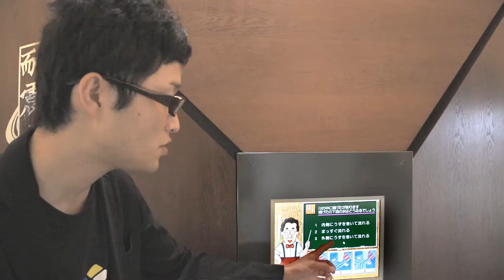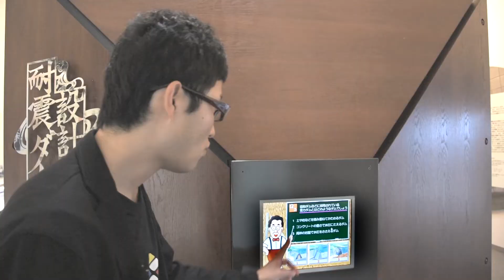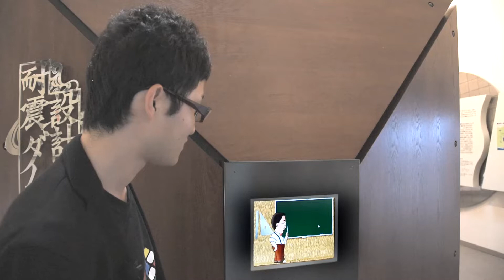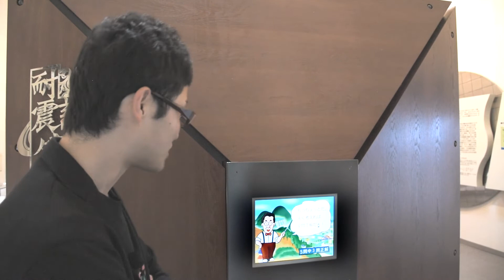ダム博士のクイズ対決に挑んだローカルタレントが調子こいてました【後編】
みちのく秋田の中央部大仙市でロケを慣行。
日本のダム開発へ多大なる功績を残したあの博士に挑みました。

【撮影編集】
スタジオVK